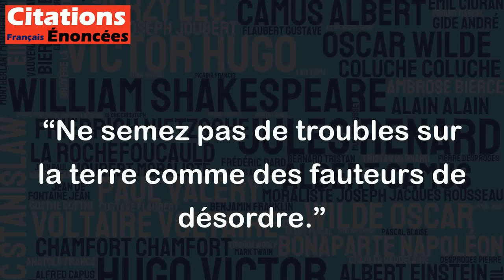Ne semez pas de troubles sur la terre comme des fauteurs de désordre. - Le Coran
Cette citation du Coran invite à la paix et à l'harmonie entre les êtres humains. Elle nous rappelle l'importance de se comporter de manière responsable et pacifique dans nos actions et interactions avec les autres. Nous devons éviter de semer la discorde et le désordre, car cela peut entraîner des conséquences néfastes pour notre société et notre environnement. Cette citation souligne donc l'importance de la tolérance et du respect mutuel, afin de préserver l'équilibre de notre monde.